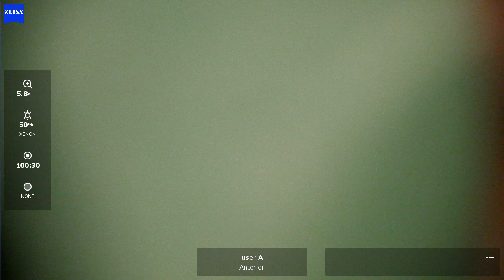OS 2024 07 22 122446 phaco eyhance